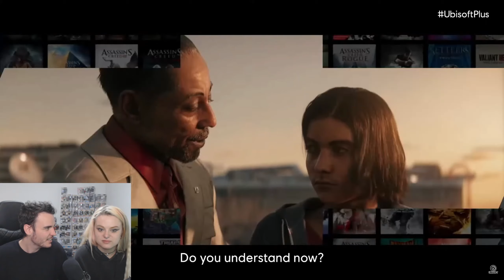Avatar Frontiers of Pandora Reveal Trailer Reaction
Brand new Avatar game from Ubisoft looks incredible, lexy and myself watch the trailer for the first time revealed at the Ubisoft forward 2021

Revealed in today's Ubisoft Forward E3 conference, Avatar: Frontiers of Pandora brings us back to Pandora, the trailer providing glimpses of various beautiful biomes. It will be a first-person open world action-adventure game set in the Western Frontier, a never-before-seen part of Pandora featuring a living and reactive world. It will once again pit the Na'vi against humans and their mechs.

The Avatar game was first announced in 2017, promising to use the Snowdrop engine built for The Division to "expand and deepen in the Avatar universe in exciting and innovative ways along with the films.” The Massive team has worked hand-in-hand with Avatar director James Cameron's production company to make a game that promises to be very different to The Division, focusing on "world and discovery and nature". The game was delayed into 2022 last year.

Avatar: Frontiers of Pandora will be developed exclusively for the next generation of consoles as well as PC. It will be out in 2022.

PLEASE JOIN OUR OFFICIAL DISCORD!

«Keep Up to date with the latest!»

-Insidious Enigma
-ElJurnerico